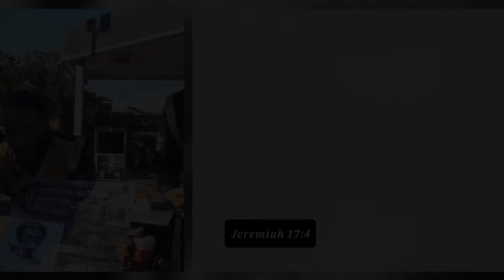Our Sisters Have To Start Being Modest & Do What We Are Commanded To Do